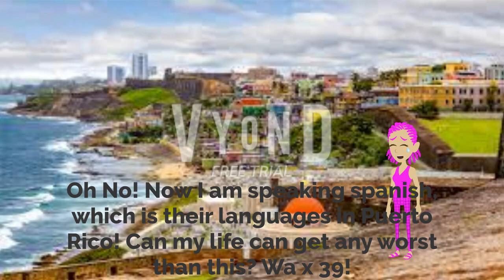Violy Gets Sent To Puerto Rico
Part of Violy's punishments she will be sent to Puerto Rico from Seattle to San Juan flight.

Hello I'm Julius John i'm the pizza man on Roblox and Vyond here you wants be our best GoAnimator i'm 17 years old but i do much like Roblox & Vyond